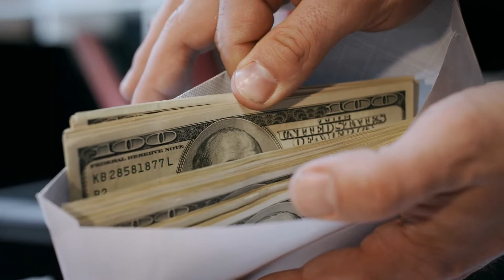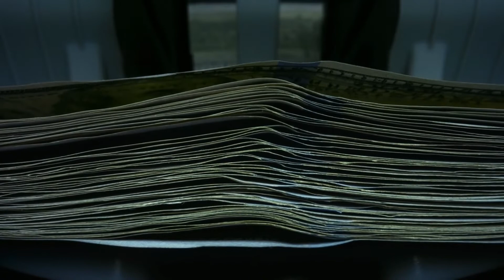The Types of Real Estate Property Classes - A, B, C, & D Classes Explained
In this video, I describe and discuss in detail the 4 property class types (A class, B class, C class, and D class properties). I go over the difference, the benefits, and the negatives of all of them so you'll have a better understanding between them and decide which type is the right real estate investment type for you.

Shameless Plug:
If you're thinking about starting a business, I run a software company called Projection Genie that helps aspiring entrepreneurs simulate and predict the financial success of new business ideas before launching them. Check it out here:

Download my rental property comparison calculator that I use here.